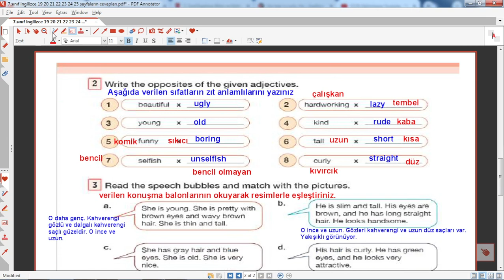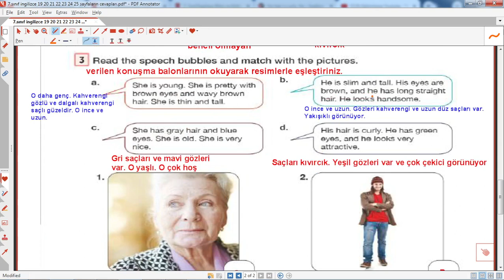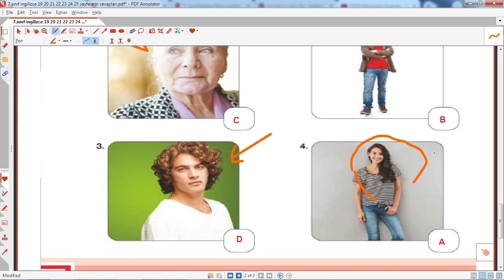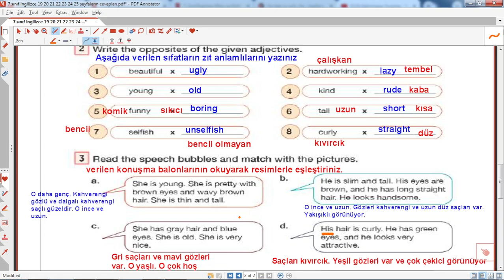7.sınıf ingilizce ders kitabı sayfa 20 cevapları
7.sınıf ingilizce ders kitabı sayfa 20 cevapları ,
7.sınıf ingilizce kitabı sayfa 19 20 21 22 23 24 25 cevapları,
1.ünite, ingilizce 7. sınıf 1. ünite cevapları,çözümleri,eğitim,7.sınıf kitap çözümleri,ingilizce kitap cevapları, meb,meb yayınları,bilim kültür yayınları,@egitimhaneyoutube  ,7.sınıf ingilizce etkinlik cevapları,2024,2023
,meb yayınları,etkinlik, hazırlık,ortaokul,eğitim,
ders,sayfaların,çözümleri,
7. sınıf ,ingilizce, ders, kitabı ,sayfa ,26 ,cevapları,
7.sınıf, ingilizce, ders, kitabı ,sayfa, 20 ,cevapları ,
7.sınıf ingilizce ders kitabı sayfa 20 cevapları
Ayrıcalıklardan yararlanmak için bu kanala katılın: